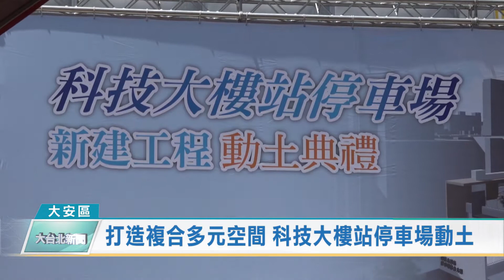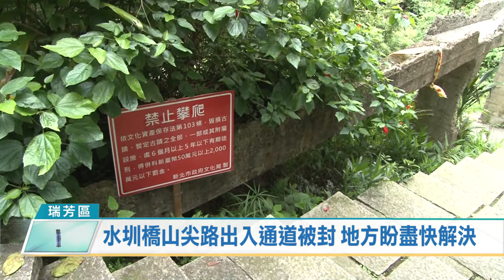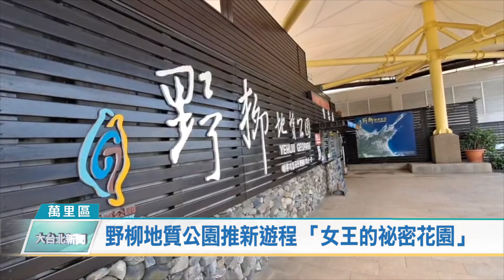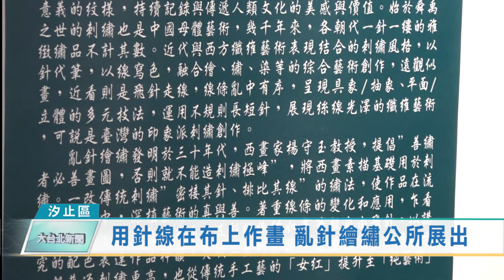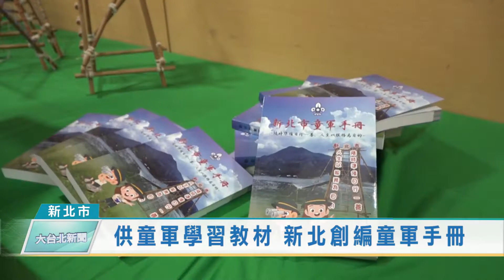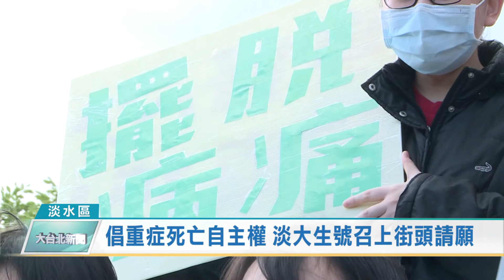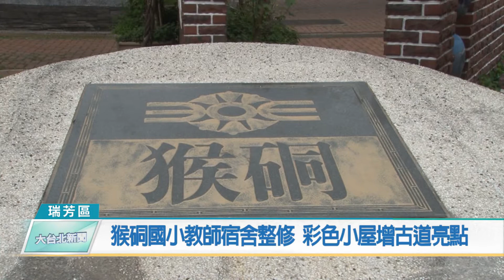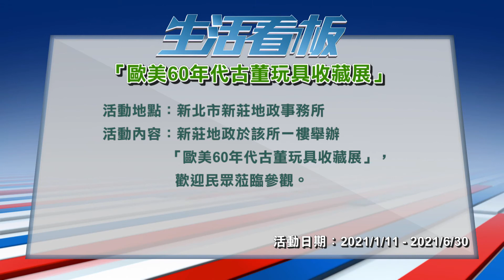20210408 大台北新聞